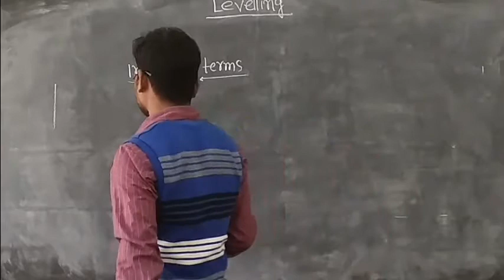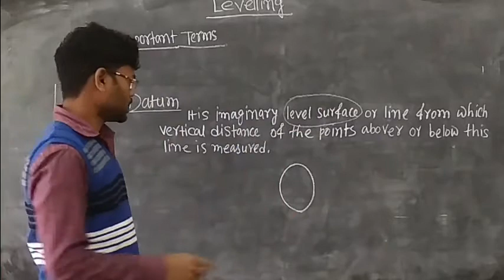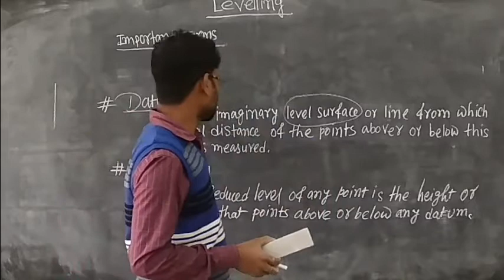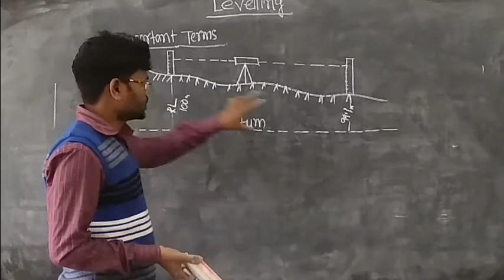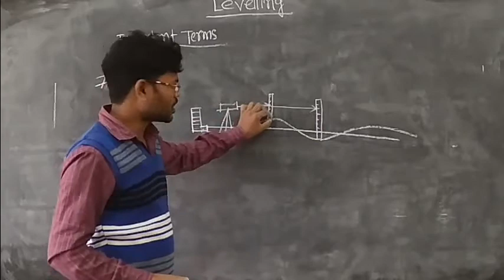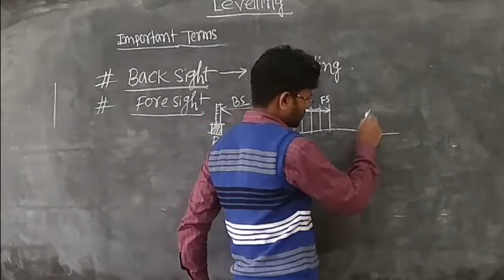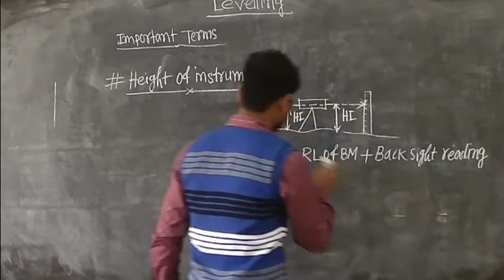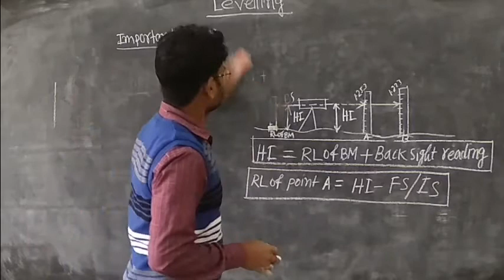BASIC TERMS USED IN LEVELLING BY RAJ KUMAR MAHATO